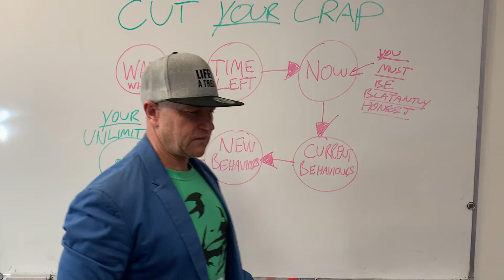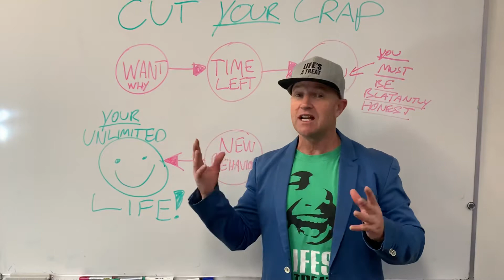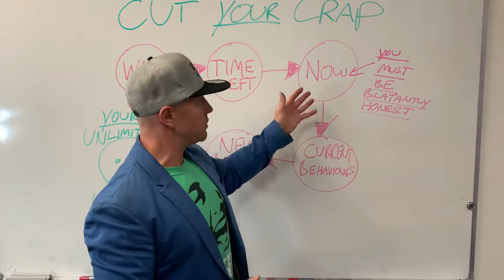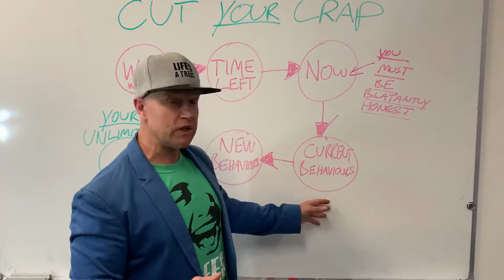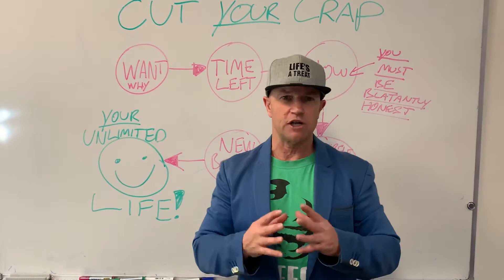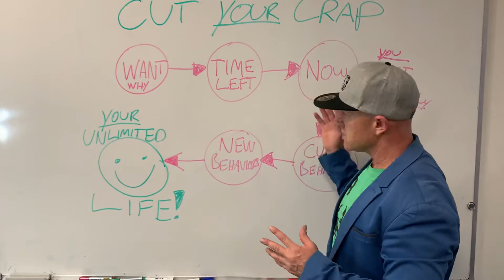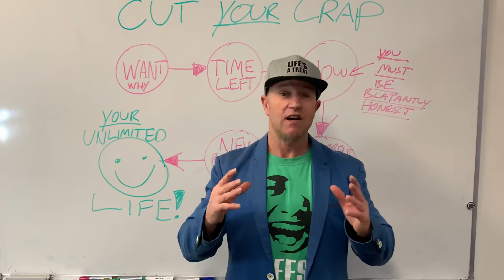Cut your crap challenge